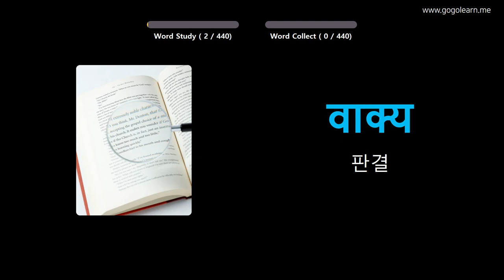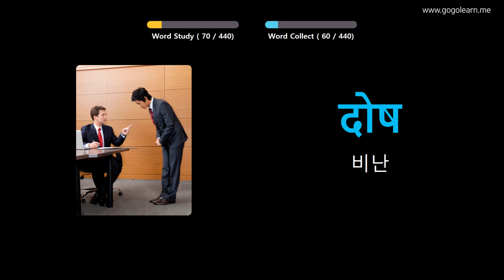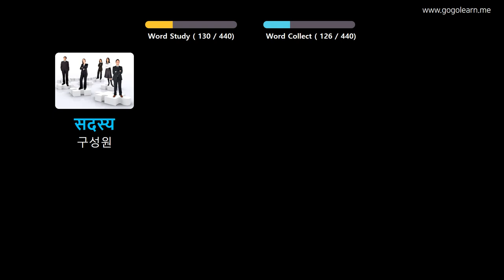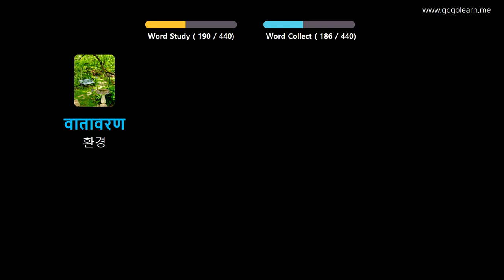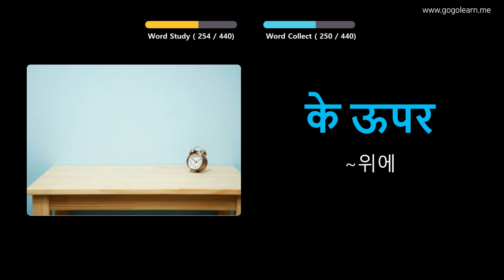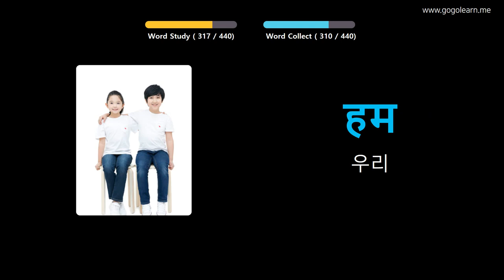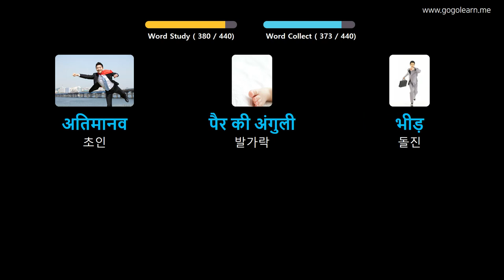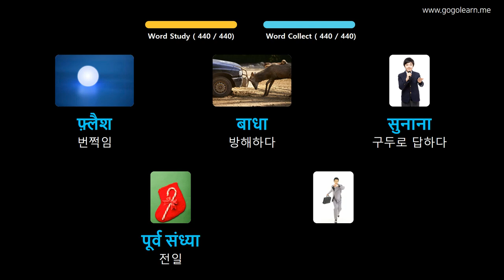사진을 통해 힌디어 를 배우세요 |힌디어 어휘 중학교 3 | Golearn